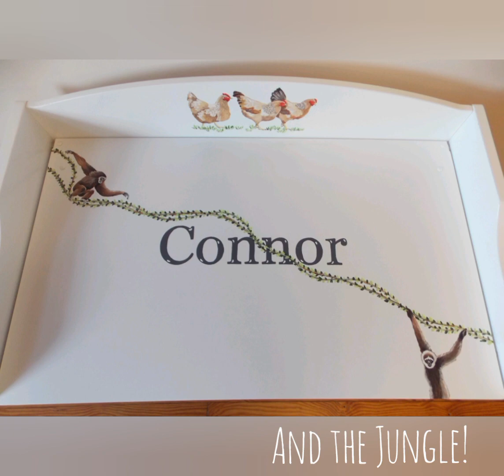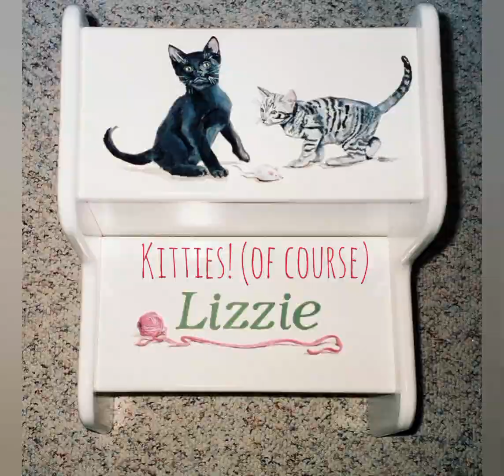Designs for Kids